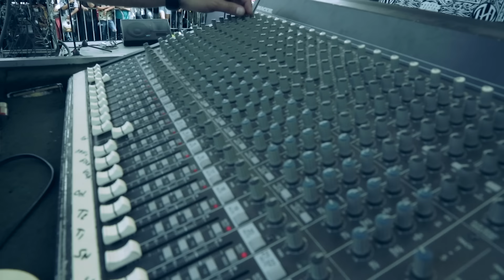Dharius - Sonando Aquí Sonando Allá Episodio 3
Producción: CDHA
Edición: Néstor Clemente y Dharius
Grabado por: Isaías III